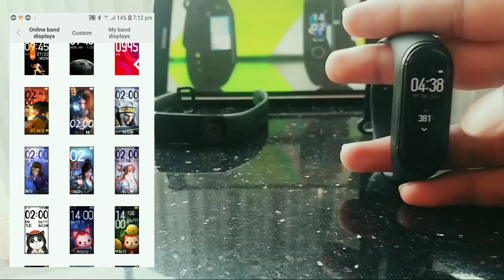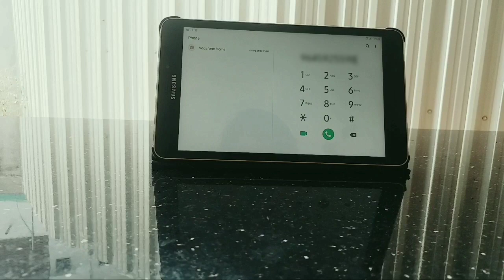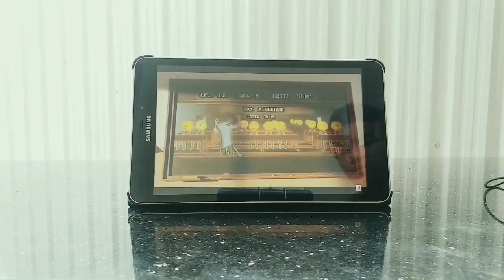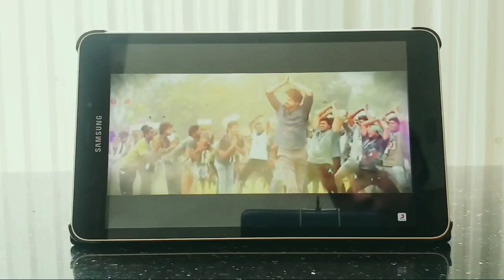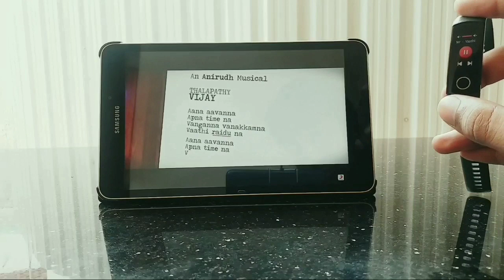ഏതാണ് മികച്ചത് ?|Comparison Between🔥Honor Band 5 And Mi band 4🔥|Misbah Malappuram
😎Honor Band 5 VS Mi Band 4🤩
 🧐ഏതാണ് അടിപൊളി ബാൻഡ്🤔

MI BAND 4

HONOR BAND 5